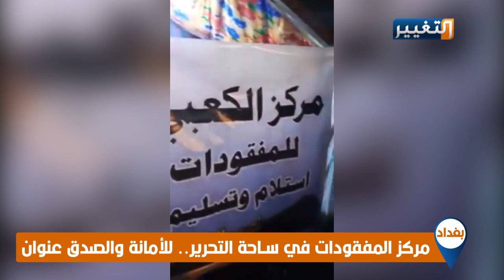مركز المفقودات في ساحة التحرير.. للأمانة والصدق عنوان